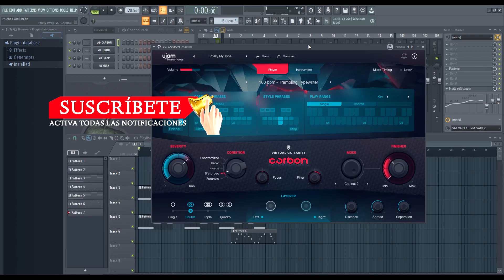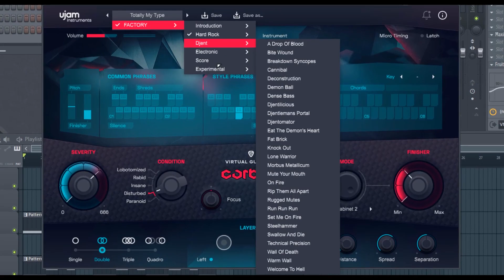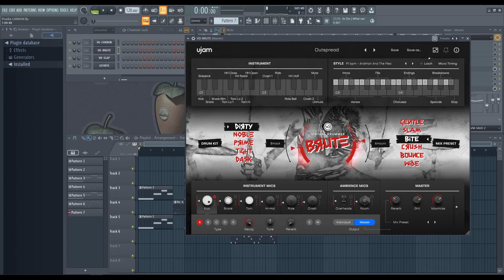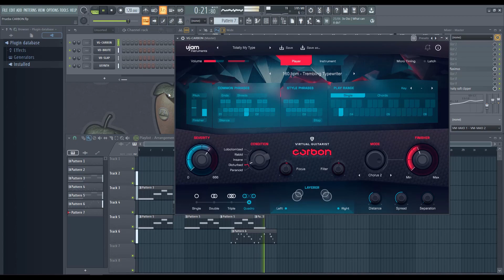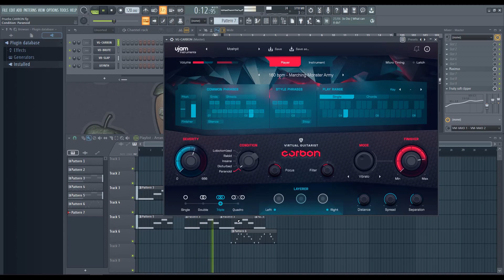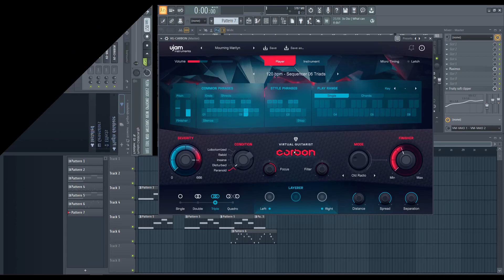⚡ujam Carbon ⚡ -Revisión en Español-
Un instrumentos que te dará sonidos distorsionados de guitarra eléctricas.